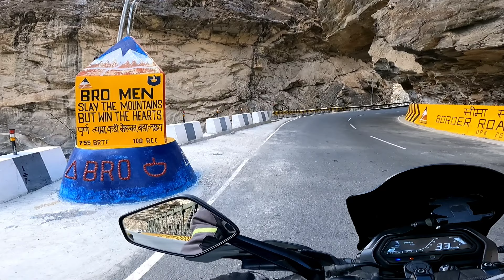Day 4: Reached at Nakol Episode 5lPune (N.gaon) to Spiti Valley solo trip September2023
On Day 4, early morning I started from Narkanda for Nako. I had recorded a lot of scenes between these two stations, you will definitely enjoy viewing the scenes. It is not possible to make a single video therefore I decided to make it in Episodes. In further blogs the road scenes will appear and I had covered Reckong Peo, Kalpa, Suicide point, you will definitely enjoy viewing these mind-blowing locations.
Spiti Valley trip, Solo, September 2023, Dominar 400 2021 UG, Narkanda to Nako.
Narayangaon-Nimuch-Mandsaur-Bhilwara-Jaipur-Sangrur-Chandigarh-Shimla-Narkanda-Reckong Peo-Kalpa-Nako-Gue-Kaza-spiti valley-Langza-Komic-Hikkim-Kaza-Manali via Key Monastery, Chichum, Losar, Kunzum Pass-Khoksar-Atal Tunnel-Mandi-Ajmer-Narayangoan.